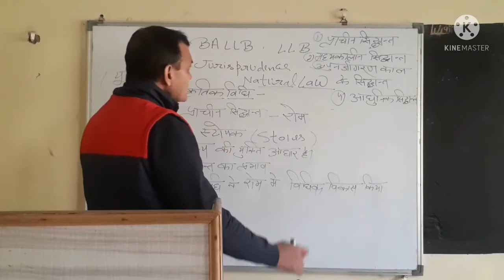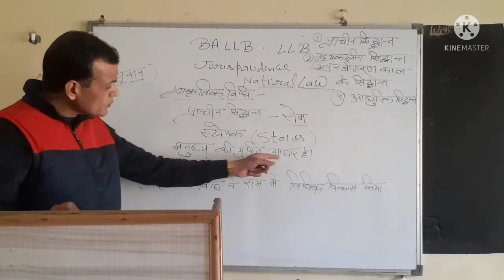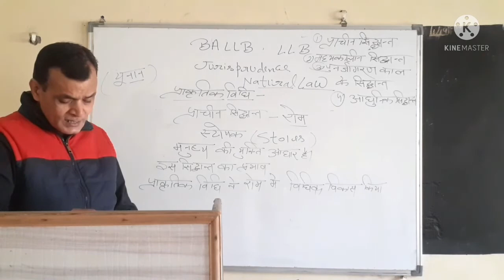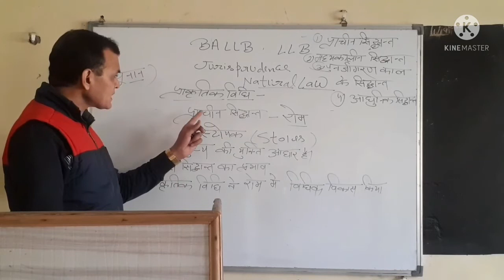प्राकृतिक विधि {Natural Law} || प्राचीन सिद्धांत रोम || LLB & BA LLB || Code K-201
*प्राचीन सिद्धांत रोम
*इस सिद्धांत का प्रभाव
*प्राचीन सिद्धांत
*मध्यकालीन सिद्धांत
*पुनर्जागरण काल के सिद्धांत
*आधुनिक सिद्धांत

LLB Grammar of Usage {General English}
LLB विधिशास्त्र का विस्तार क्षेत्र
LLB Grammar and Usage {Sentence}
LLB विधि शास्त्र का अन्य विषयो से सम्बन्ध
LLB Imperative Sentence {आज्ञासुचक या आदेशात्मक वाक्य}
LLB विधिशास्त्र एवं दर्शन शास्त्र
LLB विधिशास्त्र एवं समाज शास्त्र
LLB Complex Sentence {General English}
LLB Exclamatory Sentence (विस्मय बोधक वाक्य)
LLB Past Indefinite Tense {General English}

1. Krishna College of Education
2. Krishna College of Pharmacy
3. Krishna College of Law
4. Krishna Pvt ITI
5. Krishna Paramedical College & Hospital
6. Krishna Ayurvedic College and Hospital
7. SKD pvt ITI
8. Krishna College of Management
9. Kalpana Ayurvedic Unani College & Hospital
10. Krishna Pvt ITI Dadapatti Bhagwanpur U.K.
11. Krishna Ayurvedic College and Hospital Bhagwanpur, UK.
12. Kamlesh Paramedical PVT ITI
13. Rojgar Pvt ITI Muzaffrabad Road Kamalpur, chhutmalpur